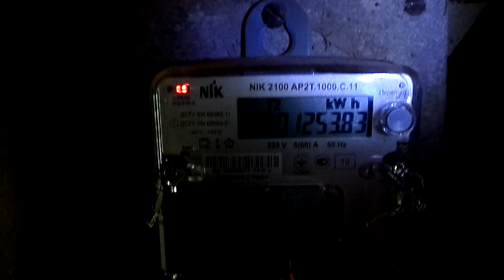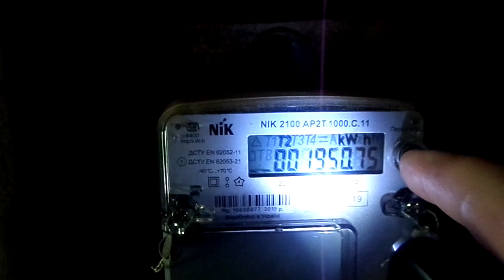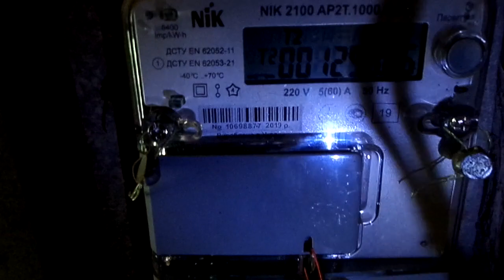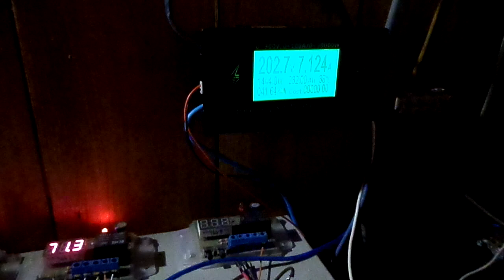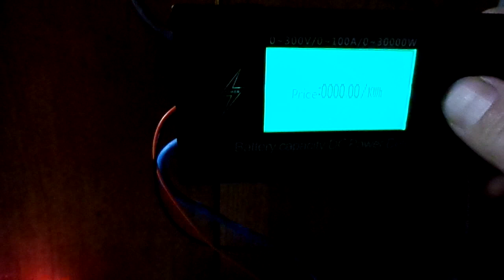Битва токов!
вітрогенератор саморобний
homemade wind generator

приват банк